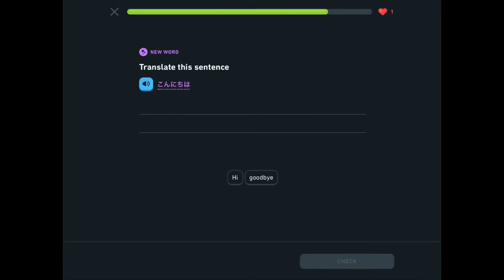Im sorry Duolingo…